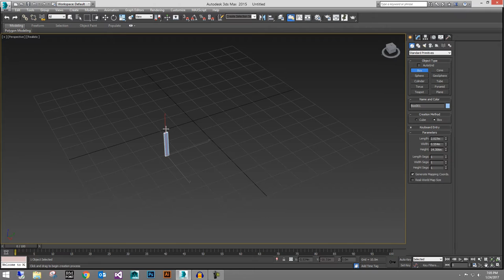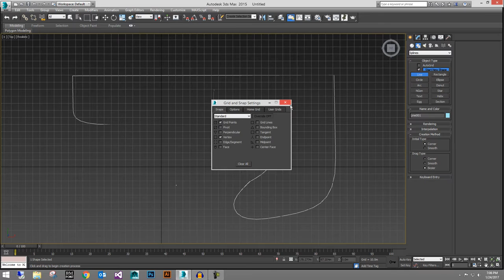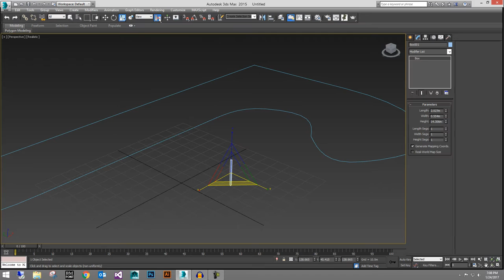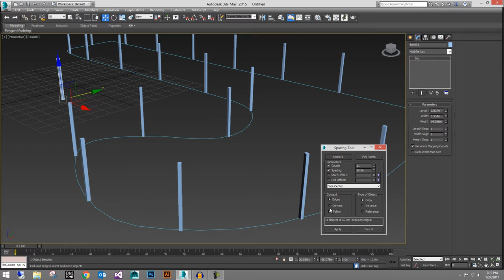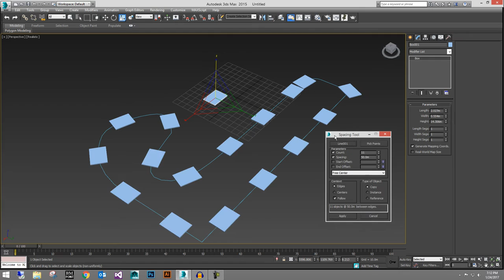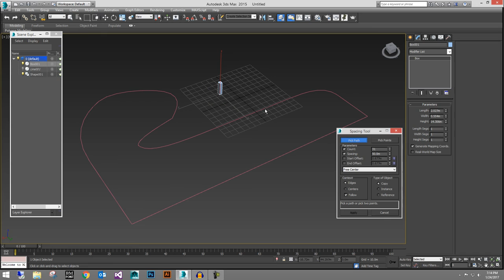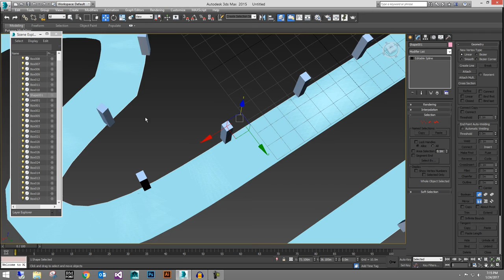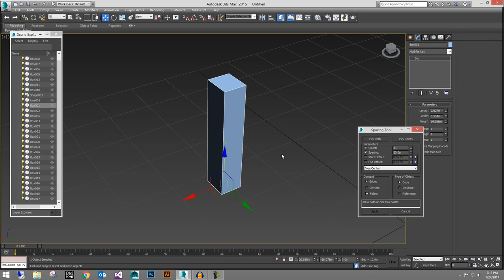The Amazing Spacing Tool - 3ds Max 2015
In this tutorial I will demonstrate the Spacing Tool found in 3ds Max. It's extremely useful for duplicating any type of object down an editable spline. Some examples of this are duplicating lamp posts down the side of a street, or duplicating rings down a chain.